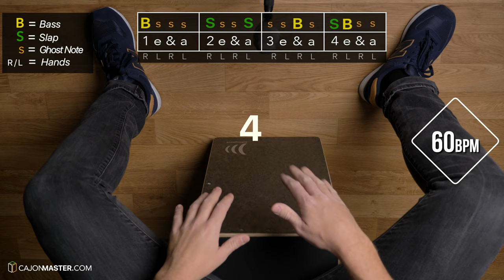CAJON GROOVE LIBRARY - Funk #5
New Groove @Cajon Groove Library! This is a series of short tutorials where I will be sharing with you some cool grooves I use quite lot in all my musical projects. This another Funk groove, but of course you can apply it in different styles also like Soul, Pop, Hip-Hop and more.

If you want to learn how to play the Cajon from the very beginning, you can signup now for the